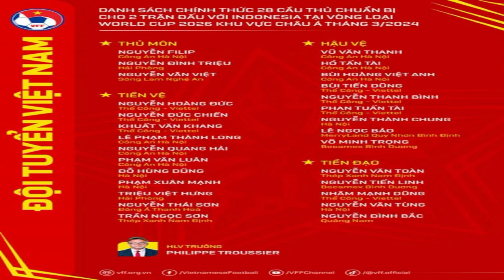Vòng loại World Cup 2026: Tương quan lực lượng, cơ hội đi tiếp của đội tuyển Việt Nam và Indonesia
vong loai world cup 2026 tuong quan luc luong co hoi di tiep cua doi tuyen viet nam va indonesia
tin bóng đá,Bản tin bóng đá mới nhất ,
Ban tin bóng da moi nhat,
Tin mới nhất bóng đá hôm nay,tin moi nhat bong da hom nay
tin bóng đá quốc tế,
Tin bóng đá mới nhất, Tin bóng đá mới nhất hôm nay,
Tin bong da moi nhat,
Tin bóng đá, bóng đá mới nhất,
Tin bong da, bong da moi nhat,
Tin bóng đá Việt Nam mới nhất,tuyển Việt Nam,
Tin bong da moi nhat, tuyen viet nam,
Tin bóng đá Việt Nam, bóng đá Việt Nam mới nhất,
Tin bong da viet nam, bong da viet nam moi nhat,
Tin bong da moi nhat hom nay,
trực tiếp bóng đá, trực tiếp bóng đá hôm nay,